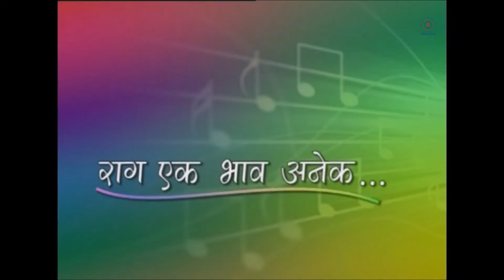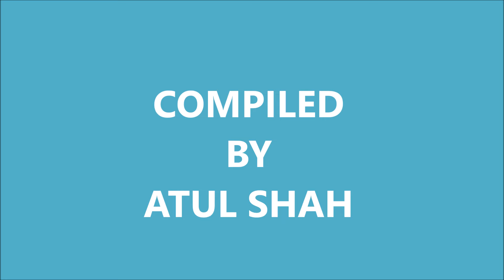Remembering Mukund - Film Songs - Raag Bhimpalas with Aparna Sant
Mukund Phansalkar, a rare musical talent from Pune, was more than a singer—he was a phenomenon. His voice transcended the limits of traditional music, breathing new life into classic Hindi film songs & Marathi " Bhav Sangeet ". Mukund didn’t just sing; he reimagined iconic melodies, transforming them into timeless experiences that transported listeners into a magical, otherworldly realm.

His renditions didn’t merely evoke nostalgia; they deepened the emotional resonance of the music, creating a movement that set new standards for excellence. His voice, whether in soft or intense songs, evoked profound emotions and took audiences on a journey that went beyond the notes.

Mukund’s legacy is more than his concerts; it’s the magic he created and the deep connection he forged between music and the heart. Thank you, Mukund, for sharing your extraordinary gift with the world. Your art will continue to inspire and live on in the hearts of all who were touched by it. Goodbye "Shapit Gandharva,".